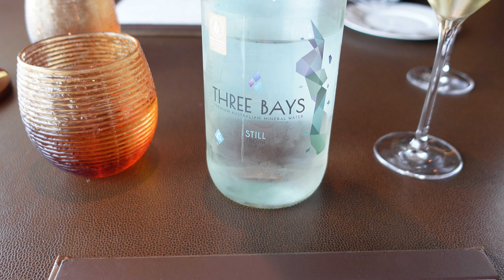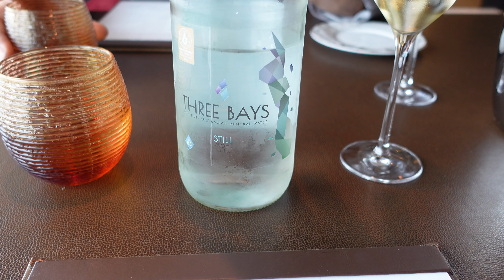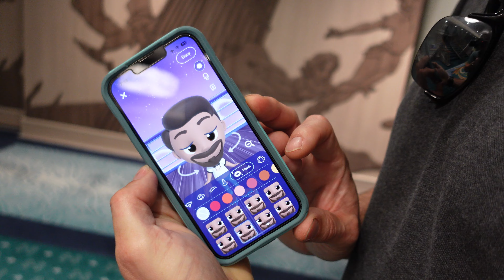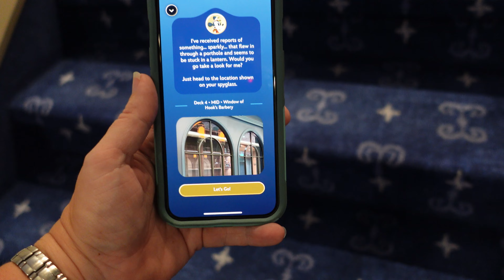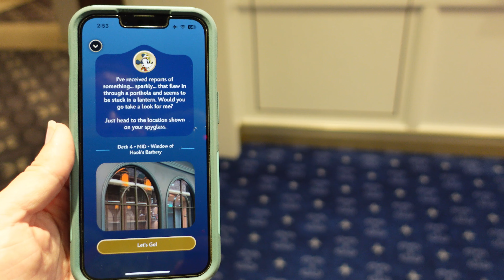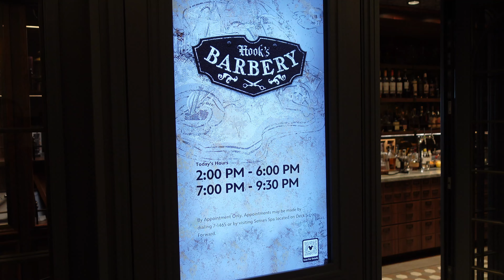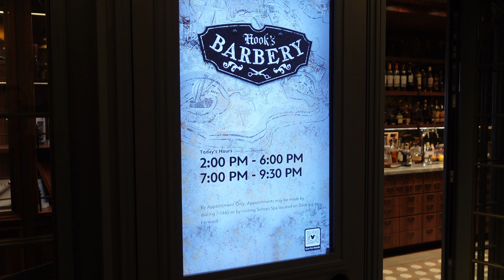Day 2 Disney Cruise Adventure: Brunch, Magic, and Enchanting Shows Aboard the Disney Wish!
Join us on Day 2 of our unforgettable Disney cruise aboard the Disney Wish! We kicked off the day with a delightful brunch at the luxurious Palo Steakhouse, savoring every bite of exquisite cuisine. After our meal, we spent some time exploring the ship, discovering the charming Hook's Barbery where we enjoyed a special Old Fashioned cocktail.

Next, we dove into the thrilling onboard game, Uncharted Adventure, which added an exciting twist to our day at sea. As night fell, we were treated to a magical dinner at Arendelle, complete with a heartwarming Frozen-themed show that brought all the characters to life. The evening concluded with the breathtaking live stage performance of The Little Mermaid, leaving us in awe of the incredible talent on board.

Whether you're planning a Disney cruise or just love all things Disney, come along for the ride and experience the magic with us!